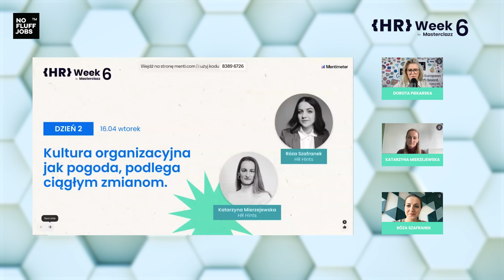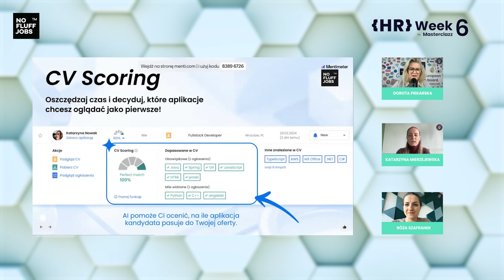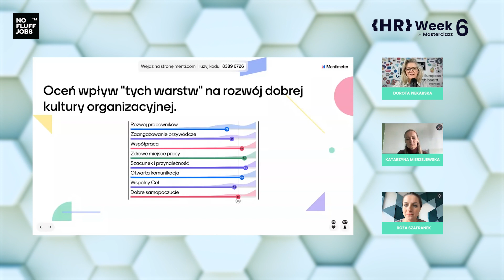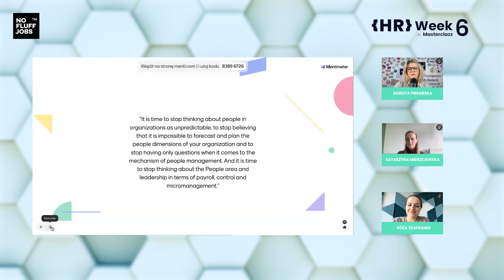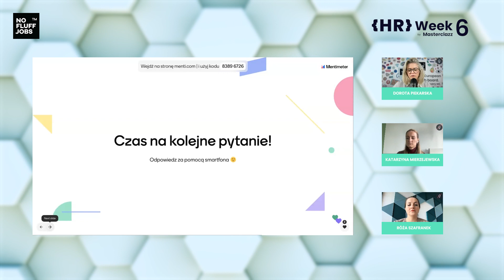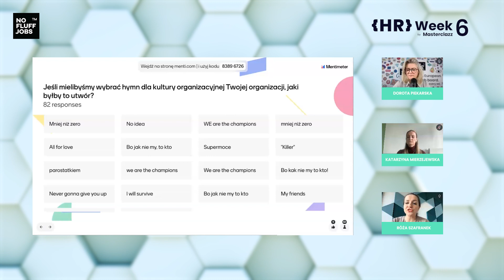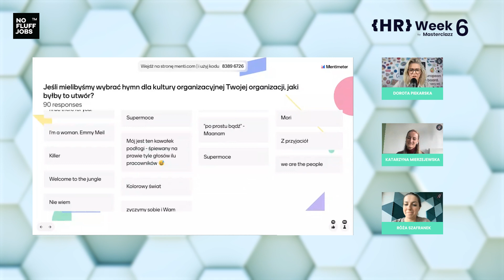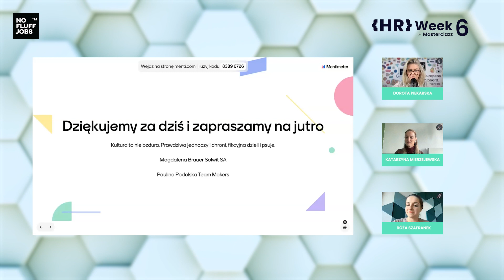Kultura organizacyjna jak pogoda, podlega ciągłym zmianom | HR Week #6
Witaj na 6. edycji HR Week. Tym razem gwiazdą programu będzie kultura organizacyjna.

Prognoza na ten odcinek:
🌤Pogoda na kulturę! 🌤
Porozmawiamy o tym, co zrobić, gdy zawieje wiatr zmian i rozgoni naszą kulturę organizacyjną.

Prognozować będą: Róża Szafranek oraz Katarzyna Mierzejewska (HR Hints).